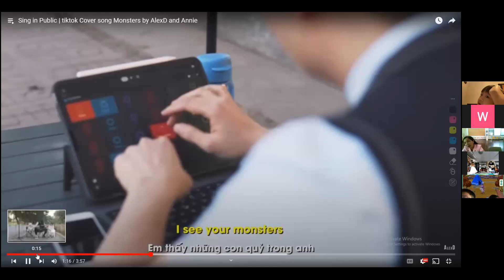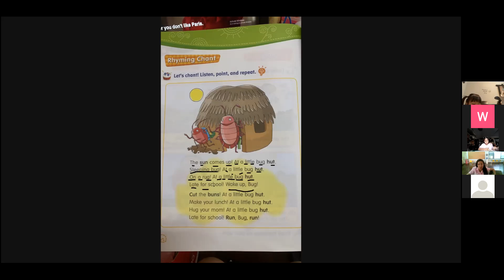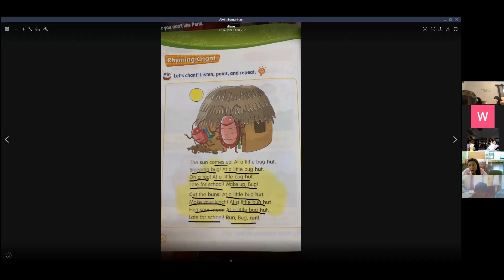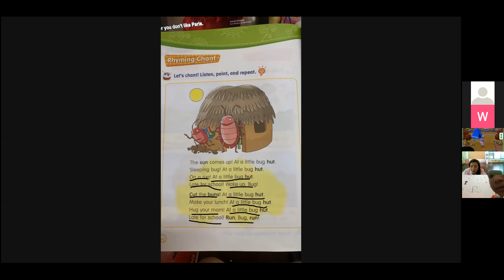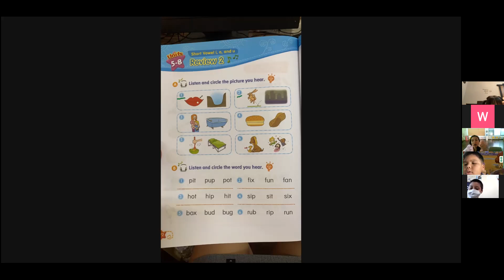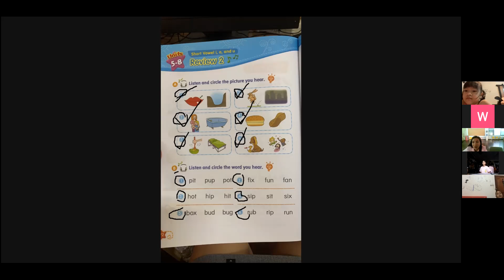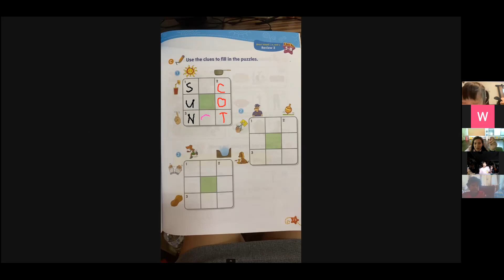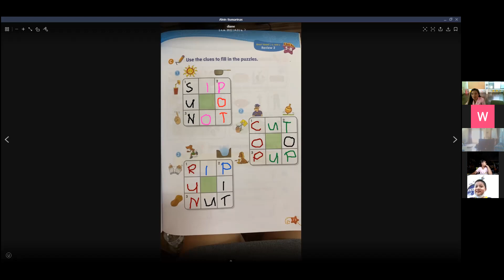VDO เรียนออนไลน์ย้อนหลัง วิชา ภาษาอังกฤษ WDP1 วันที่ 1 กุมภาพันธ์ 2565